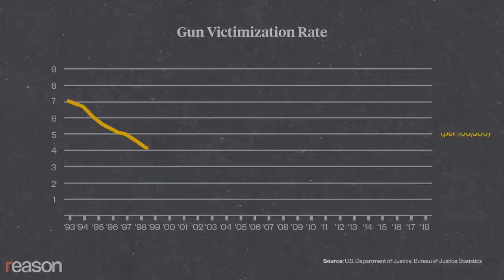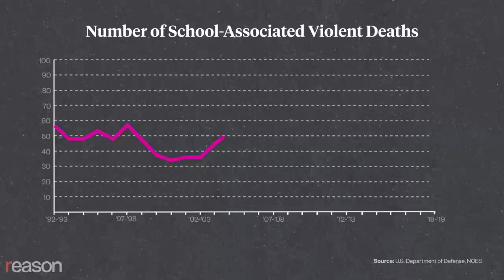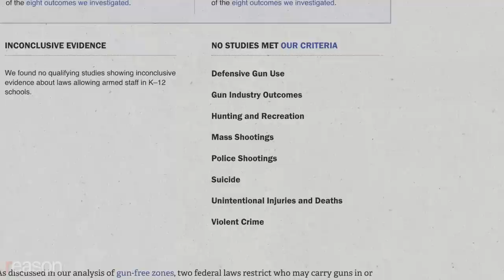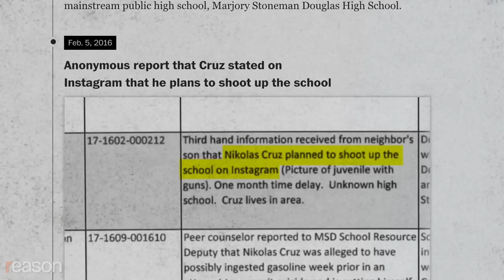Do 'more guns lead to more deaths'?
No, and that good news needs to be front and center in all discussions of gun control, especially after school shootings.

Just days after the school shooting in Nashville that left three students and three adults dead, Rep. Jamaal Bowman (D–N.Y.) and Rep. Thomas Massie (R–Ky.) got into a fiery exchange captured on video by Emily Brooks, a reporter for The Hill.

"There has never been a school shooting in a school that allows teachers to carry," said Massie. "More guns lead to more deaths," countered Bowman, "more guns lead to more deaths!"

It's understandable that tempers flare and voices rise in the aftermath of such horrific events. When faced with such situations, the urge to do something—to do anything—is nearly impossible to resist.

But is Rep. Bowman right that "more guns lead to more deaths?"

The short answer is no. That's great news, especially since reducing the number of guns in circulation presents not just immense pragmatic challenges but almost certainly insuperable constitutional barriers.

Over the past few decades, the number of guns in America has increased massively, so much so that there are now more guns than people in the United States. Yet federal crime statistics show that firearm homicides dropped about 40 percent between 1993 and 2018, from 7 per 100,000 people to 4.3 per 100,000 people (for nonfatal crimes involving guns, the decline was 71 percent). Violent crime, including homicides, did spike during the pandemic, and while the most recent data is incomplete, it's clear that gun-related violence remains far below where it was 30 years ago despite more guns than ever being out there.

When it comes to schools, the 2020–21 academic year, the latest for which full data is available, did see the highest number of school shootings with casualties this century. There are thankfully too few violent deaths to generate statistically significant conclusions, but the long-term trends show no increase in homicides or suicides among students, staff, and teachers.

Overall, schools are becoming safer and safer, with the government finding that between 2009 and 2020, "the rate of nonfatal criminal victimization (including theft and violent victimization) decreased for students ages 12–18, from 51 to 11 victimizations per 1,000 students."

What about Rep. Massie's contention that there has never been a school shooting in a school that allows teachers to carry? He appears to be correct, though contrary to his claim that there's never been an accidental weapons discharge by a teacher, a January 2023 RAND Corporation study found that educators and school resource officers have been involved in accidental discharges of weapons. On the larger question of arming teachers, RAND found that there is simply no good data on whether doing so would increase gun violence or reduce it across eight categories, including mass shootings and suicides.

What, then, can be done?

Most schools are already gun-free zones or have strict controls on who is allowed to carry while on campus; many have armed officers on campus despite no evidence that such a presence deters violence.

Recent school shootings—like the one last year in Uvalde, Texas, where law enforcement officials not only did nothing to prevent an active shooter but restrained parents trying to rescue their children—underscore that police need better and more effective training. The 2018 school shooting in Marjory Stoneman Douglas High School in Florida drove home how many red flags school staff, law enforcement, and social workers had ignored.

To simply say that the people in charge of school safety need to do better is deeply unsatisfying, but it might be the best option, especially if the rush to "do something" means trying something that we already know is impossible, ineffective, or both.

Produced by Nick Gillespie and Justin Zuckerman; Sound editing by Ian Keyser

Photos: Camden Hall/Newscom; Mickey Bernal/ZUMA Press/Newscom; Mickey Bernal/ZUMAPRESS/Newscom; ERIC PAUL ZAMORA/MCT/Newscom; Sun Sentinel/TNS/Sipa USA/Newscom; Giorgio Viera/EFE/Newscom; KatRam / MEGA / Newscom/KRMET/Newscom

Music: "Lullaby No 3 in E Minor" by Ran Raiten via Artlist; "Autumn Pizzicato" by Veaceslav Draganov via Artlist; "Premiere" by ANBR via Artlist